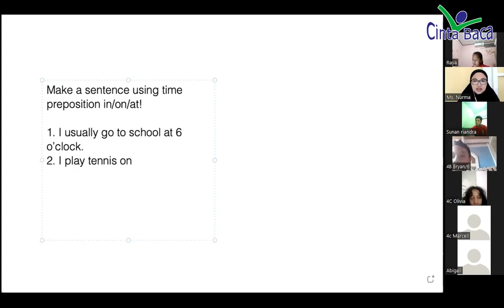Kursus Bahasa Inggris Cinta Baca untuk Anak-anak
Serunya kursus bahasa Inggris Cinta Baca untuk anak-anak!
join sama kita ya, kontak kita ya..

Salam Cinta Baca